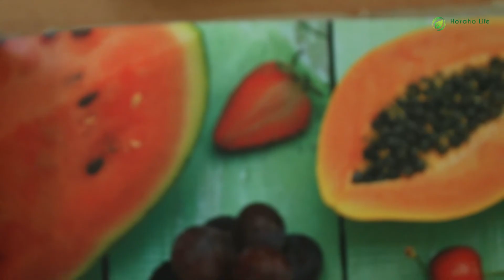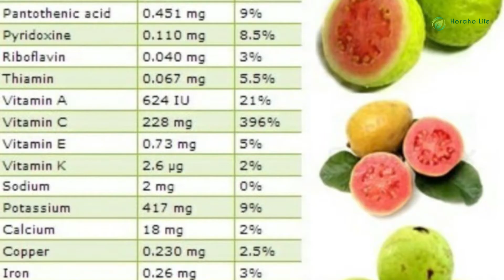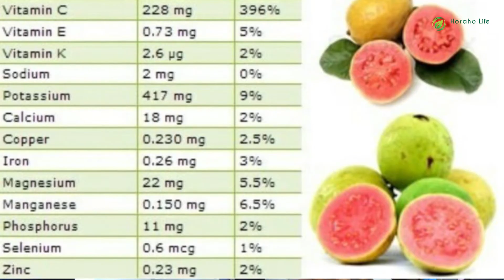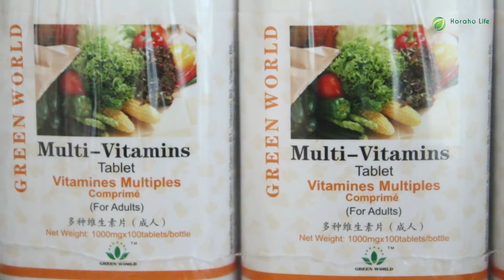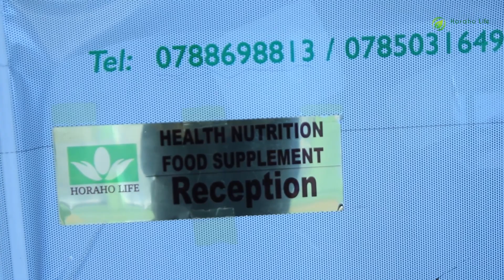Imbuto zitangaje abantu benshi batitaho AMAPERA ;Dore akamaro kanini afitiye umubiri wacu.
amapera  ari mu mbuto z’ingenzi zikize kuri vitamini C,fibre,vitamini A,
Amapera aringaniza igipimo cya sodiyumu na kalisiyumu mu mubiri bityo akaba meza mu kurinda umuvuduko udasanzwe w’amaraso,
Ibibabi by’amapera bizwiho kurwanya indwara zinyuranye z’amenyo
murumva rero ko amapera ari ingenzi ku buzima bwacu mutangire kuyarya guhera mukibimenya
ku bindi bisobanuro wahamagara muganga